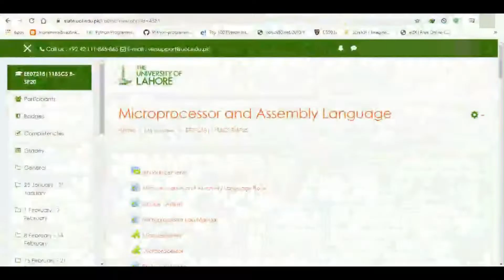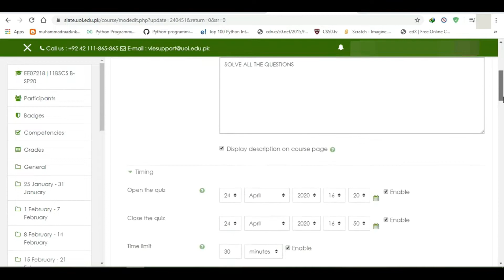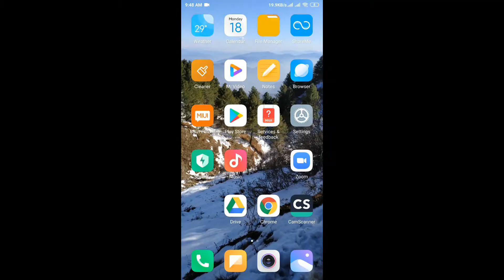How to Reschedule Quiz On Slate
Hi Friends,
In this video you learn how to Reschedule Quiz On Slate